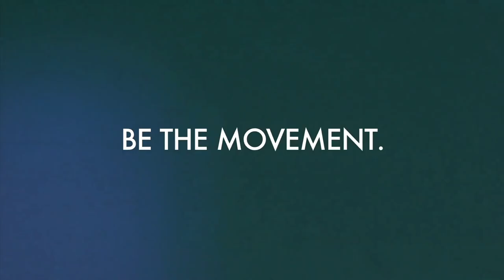"I Love U" (The @FreefallSeries Theme Song) by @DeandreLemans feat. @RamajMuzix | Available NOW!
Introducing the FREEFALL Theme Song and debut single of @FreefallSeries star DeAndré Lemans (aka "Nico")!